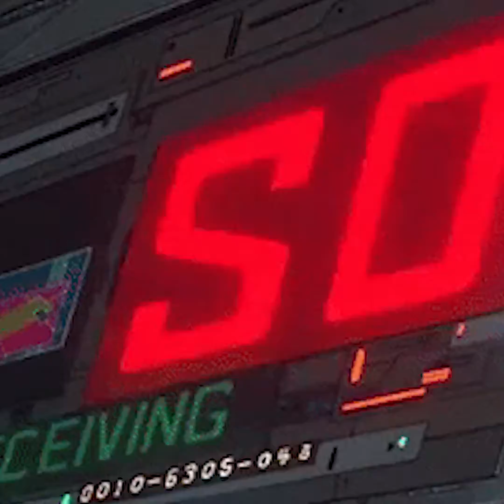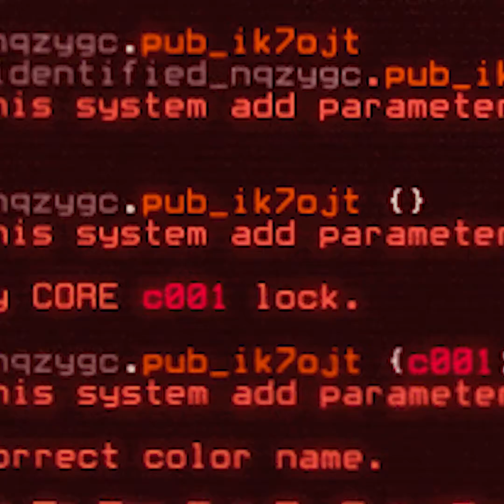RE 140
tema extraído de el álbum NOS VEMOS PRONTO.

Prod, mix & master: Fellah

​ESCUCHA TODO EL ÁLBUM EN SPOTIFY